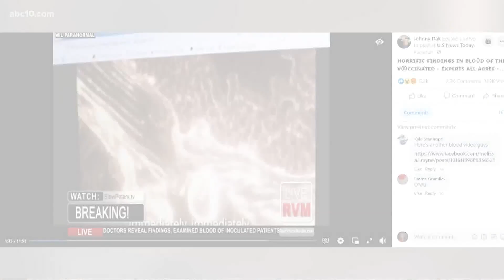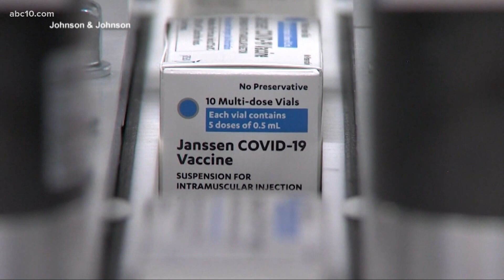VERIFY: Are the claims in this viral video about the J&J vaccine causing rouleaux formation true?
The Johnson & Johnson vaccine has not been linked to adverse clinical events as a result of rouleaux formation.